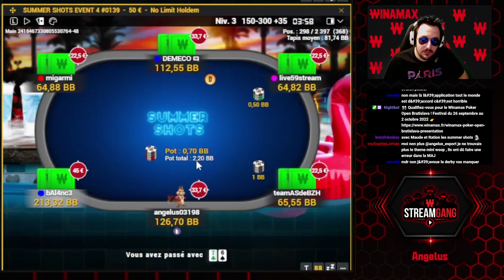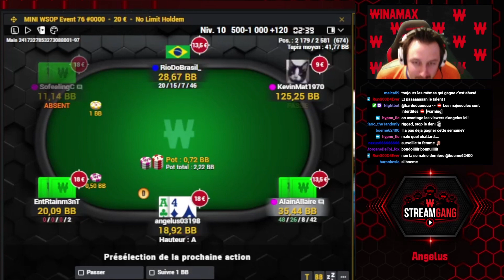✪ ✪ Best Of Streamgang #16 ✪ ✪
Les meilleurs moments en sessions online Poker sur  la chaine 𝗪𝗜𝗡𝗔𝗠𝗔𝗫 .

L'intégralité des sessions sont streamées sur la chaîne 𝗧𝗪𝗜𝗧𝗖𝗛

 ♦️ Pseudo  𝗪𝗜𝗡𝗔𝗠𝗔𝗫 🔴 𝗮𝗻𝗴𝗲𝗹𝘂𝘀𝟬𝟯𝟭𝟵𝟴

Si vous avez des suggestions ou questions, n'hésitez pas en commentaire:
votre avis est important pour l'amélioration de ces contenus !